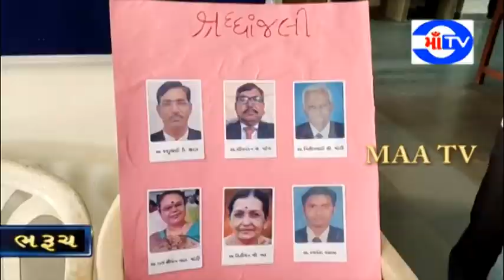માઁ ટી.વી.29-12-2020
ભરૂચ બાર એસોસિએશન માં કોરોના કાર માં મૃત્યુ પામનાર વકીલો ને શ્રધ્ધાજલી નો કાર્યક્રમ યોજાયો